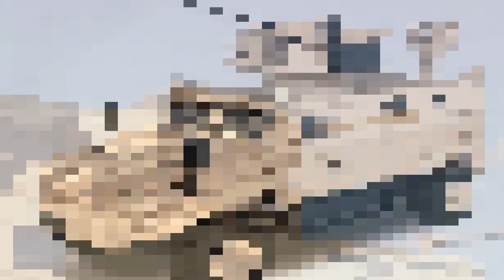Turkey’s Aselsan Unveils KORKUT 100 25 SB Next Gen Mobile Counter Drone System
Aselsan’s KORKUT 100/25 SB is a next-generation mobile counter-drone system using 25mm programmable airburst munitions. Mounted on the Ejder Yalçın 4x4, it offers advanced UAV detection, tracking, and kinetic interception to enhance Turkey’s tactical drone defense and battlefield survivability.